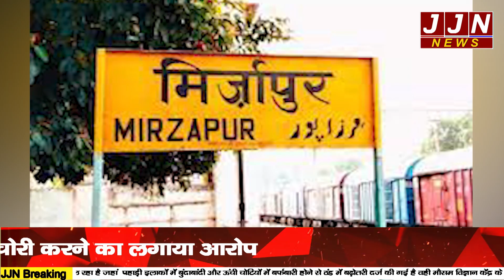यहाँ एक युवक को मोबाइल चोरी करने परशरीर पर मिर्च लगाकर दी तालिबानी सजा || JJN News